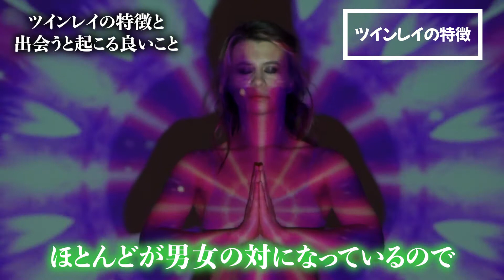あなたの隣にいる彼はツインレイかもしれません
今日は、ツインレイの特徴と、出会うと起こる良いことについてお話していきたいと思います。

不倫や浮気、束縛、依存など皆様の恋のお悩みを男性心理の目線から解説します。